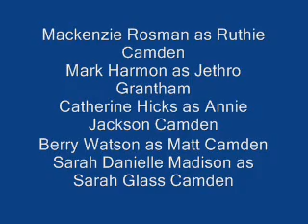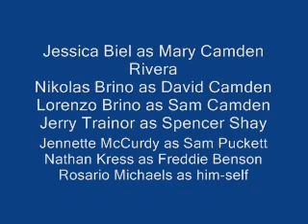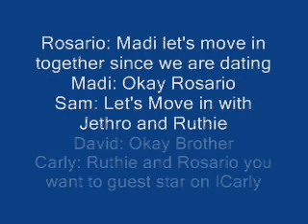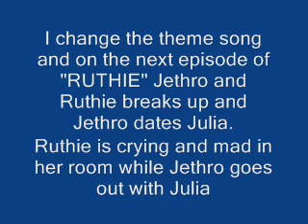Ruthie 0002 wmv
The Second Episode of the 2-Part Series Premiere